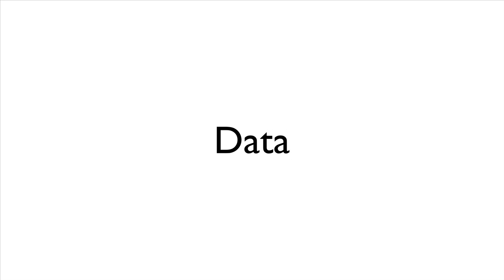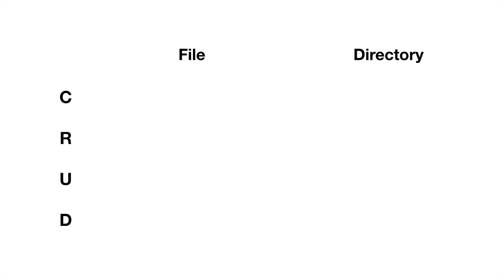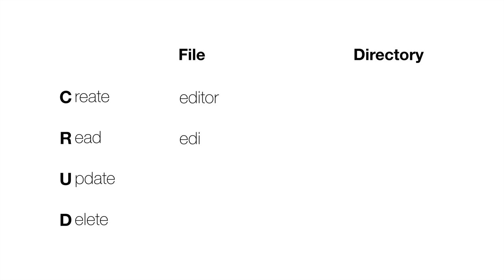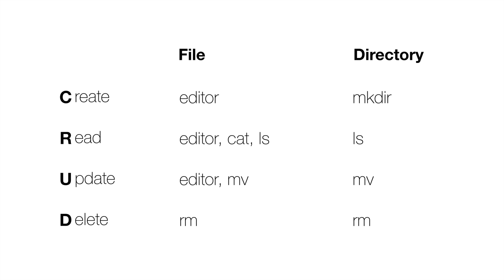POSIX CLI1 - 3. 수업의 목적